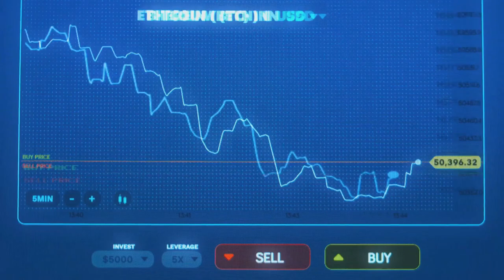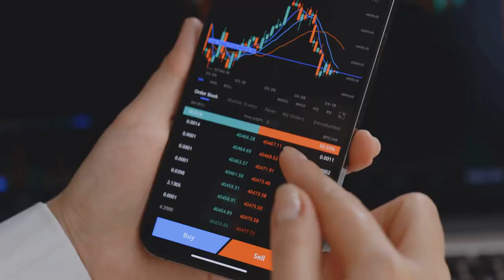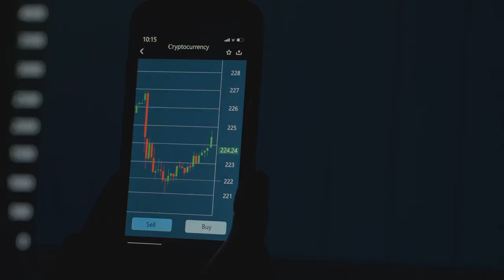Why is Blockchain Venture Funding in Africa Declining?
In recent years, Africa has seen remarkable growth in blockchain venture funding, reaching an impressive $474 million in 2022, a 429% increase from the previous year. However, this upward trend faced a significant downturn in the first half of 2023. Factors contributing to this decline include global economic instability, which has made investors more cautious, and stringent regulatory challenges across different African countries. These regulatory hurdles increase operational costs and pose significant barriers to scaling for startups.

Additionally, there is a considerable knowledge gap about blockchain technology among corporate leaders in Africa, which hinders broader adoption and investment. Despite these challenges, certain regions like Seychelles and South Africa continue to attract substantial blockchain funding, accounting for 81% of the total in Africa. Nigeria leads in the number of deals but with relatively smaller investment sizes.

Looking forward, the potential for blockchain technology in Africa remains promising. The continent's unique challenges, such as fragmented payment systems and the need for financial inclusion, make it an ideal ground for blockchain solutions. Financial institutions are increasingly integrating blockchain to improve transaction efficiency and reduce costs, indicating a resilient future for blockchain ventures in Africa. Continued efforts in education and regulatory alignment will be crucial to sustaining growth in this sector.